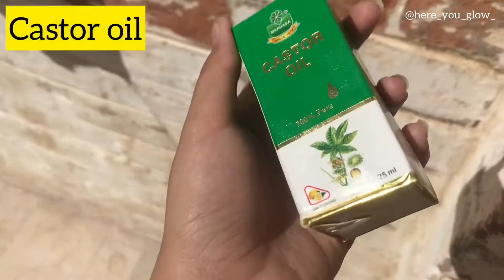Magical Hair oil | make your hair long, strong & beautiful | Black shiny hair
In this video I’ve answered all these questions:
How to get long hairs at home
Long hairs
How to turn white hairs into black
How to get strong hair
Hair fall solution
Oil for hair loss
Oil for hair fall
Best oil for hair
Lamby bal
Lamby Ghane bal
How to get beautiful hair